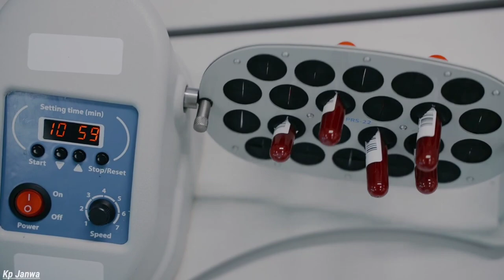Which Blood collection tube colour code, blood sample bottles colours,DMLT Lab